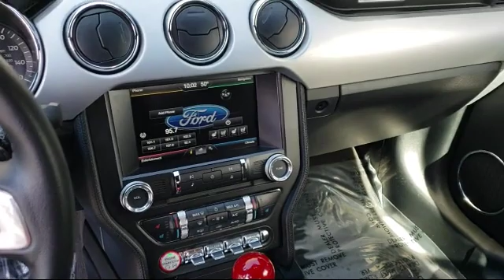2015 Ford MUSTANG 2dr Conv GT Premium Fremont Milpitas Union City Sunol Newark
2015 Ford MUSTANG 2dr Conv GT Premium Stock Number: M9088A Vin:1FATP8FF6F5431494.